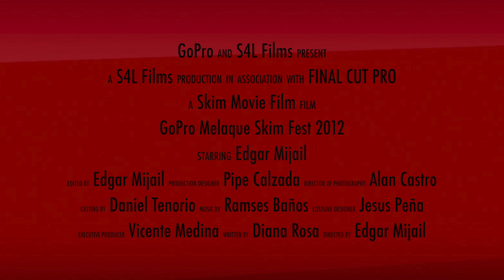GoPro Melaque Skim Fest 2012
Este vídeo versa sobre GoPro Melaque Skim Fest 2012